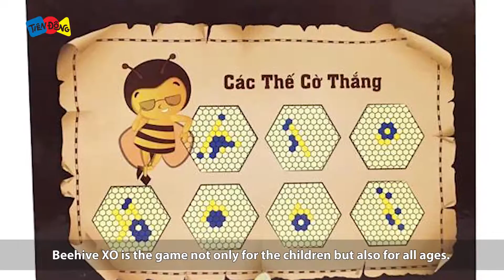[Tiên Đông TV]- Giới thiệu Bộ Cờ Tổ Ong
CLIP GIỚI THIỆU VÀ HƯỚNG DẪN SỬ DỤNG CỜ TỔ ONG CỦA CÔNG TY TIÊN ĐÔNG
Một sản phẩm trò chơi giáo dục an toàn lần đầu xuất hiện ở Việt Nam và trên thế giới. Chào mừng Bạn đến khám phá điều mới lạ!